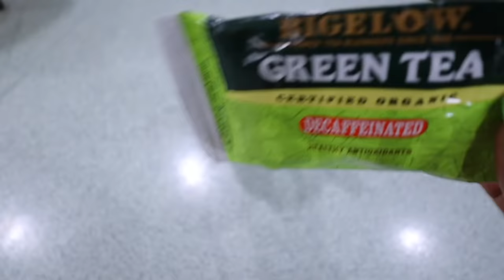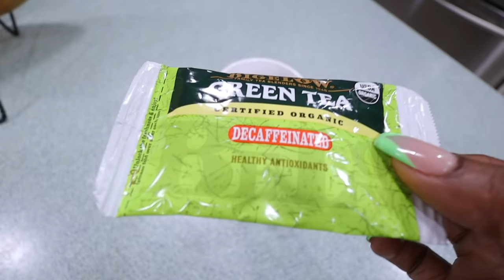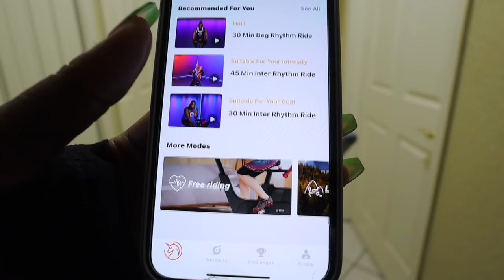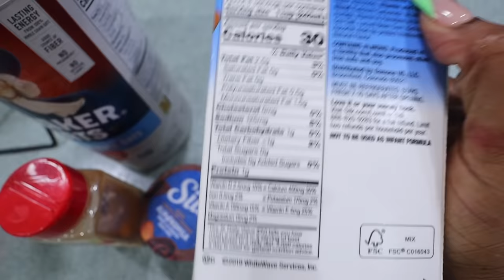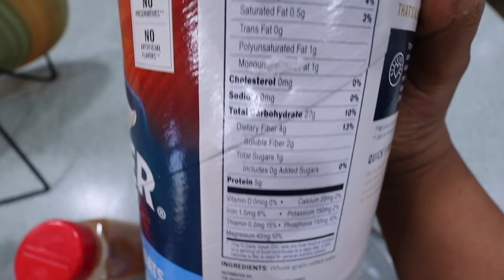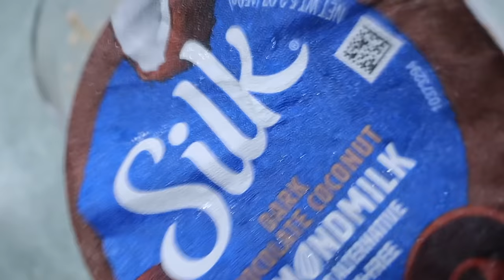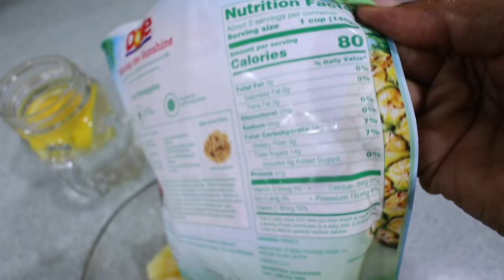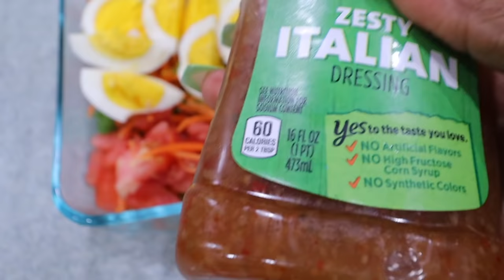WHAT I EAT IN A DAY TO FEEL GOOD | ALICIA KIM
Ninja for Smoothies
Water bottle

Send goodies!
Alicia McKoy
United States